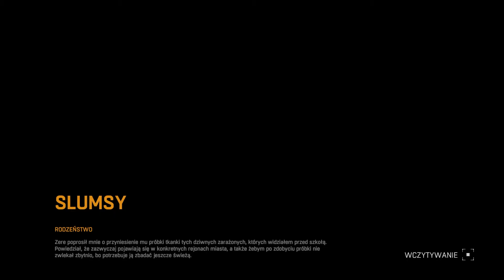[DYING LIGHT] - Odcinek 11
Dying Light – gra komputerowa o otwartym świecie należąca do gatunku survival horror, stworzona przez Techland. Gra została wydana przez Warner Bros. Interactive Entertainment 27 stycznia 2015 na komputery osobiste z systemami Microsoft Windows i Linux oraz konsole PlayStation 4 i Xbox One. 9 lutego 2016 roku ukazało się rozszerzenie do gry, zatytułowane The Following

Głównym bohaterem gry jest Kyle Crane, który na polecenie fikcyjnej organizacji GRE (Globalny Resort Epidemiologiczny) trafia do miasta Harran. Na miejscu okazuje się, że mieszkańcy zostali zarażeni chorobą, która zmieniła ich w zombie. Z opresji ratują go nieznani wybawcy, jak się okazuje należący do grupy ocalałych. Celem bohatera staje się odnalezienie pliku zawierającego informacje o potencjalnym lekarstwie. Plik znajduje się w posiadaniu Kadira „Raisa” Sulejmana – głównego antagonisty gry. W dodatku zatytułowanym The Following gracz dowiaduje się tego, że poza miastem są ludzie, którzy są odporni na zarażenie. Bohater wyrusza tam, by zbadać sytuację.